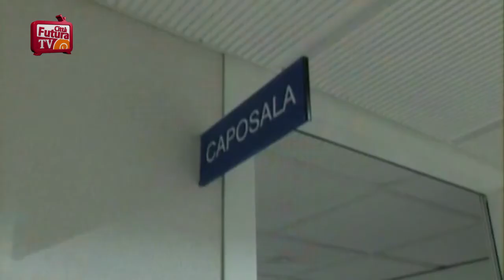Zingaretti: sospendere nomine che puzzano di saccheggio - HD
"Faccio un appello a tutte le forze produttive, alle associazioni datoriali e di categoria, a tutti i candidati , affinché  si uniscano in un grande appello alla Regione Lazio in cui si chieda di sospendere nomine di dirigenti che puzzano di saccheggio delle risorse pubbliche".

 Così Nicola Zingaretti, candidato del centrosinistra alla guida della Regione Lazio, ospite stamani negli studi di Radio Città Futura sulla vicenda delle nomine e delle promozioni di dirigenti alla Regione Lazio . " Sono il frutto -- ha detto di una cultura politica che ha portato in questi anni al saccheggio della cosa pubblica. Ancora in questi giorni si nominano dirigenti a 130mila euro per 3 anni. Viene nominato al vertice di Lazio Ambiente un signore che, se ho capito bene, ha come referenze quella di essere stato candidato, peraltro perdente, al comune di Frascati. La gente, di fronte a queste cose, ha ragione ad essere furibonda. In futuro -- ha proseguito Zingaretti- non posso offrire la certezza di riuscire a realizzare tutto quanto abbiamo scritto nel nostro programma. Di certo, mi sento di promettere che nei prossimi 5 anni renderemo la nostra amministrazione più trasparente e pulita. Faremo della regione Lazio, una regione più giusta di quella che troviamo .

Non sarà facile, sarà durissima : ereditiamo una situazione al collasso. Se la Regione Lazio fosse un'azienda, sarebbe un'azienda fallita. In questi anni, hanno portato avanti politiche scellerate. Per costruire consenso politico hanno promesso tanto, hanno fatto tanti buffi, per dirla con un termine che rende subito l'idea. Ed oggi nessuno vede rispettati quegli impegni.